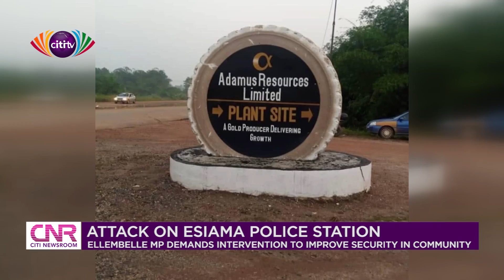Family of man shot in Ellembele calls for justice | Citi Newsroom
The family of a man who was shot at Esiama in Ellembele has called for justice.